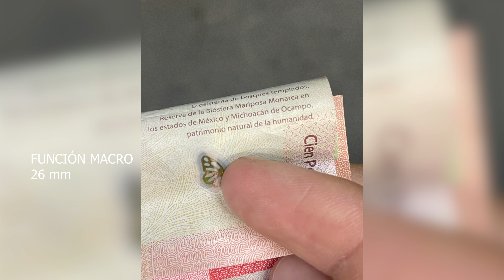LOS MEJOR CALIDAD PRECIO 2024? IPHONE 12 PRO / MAX